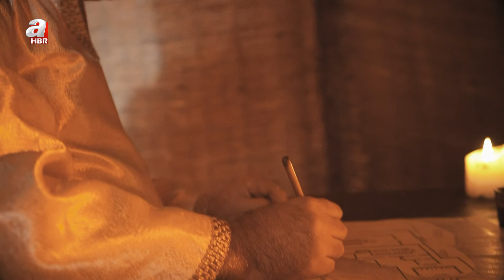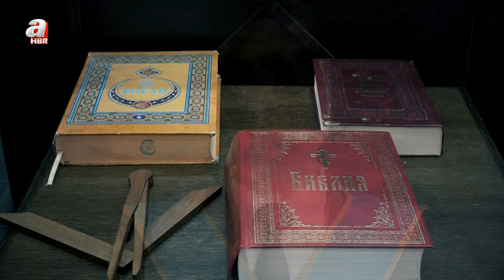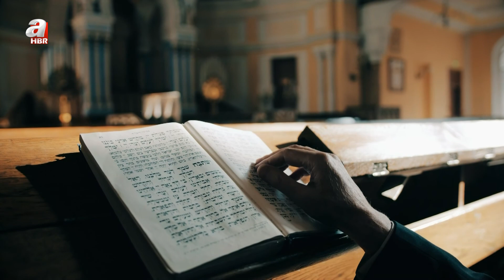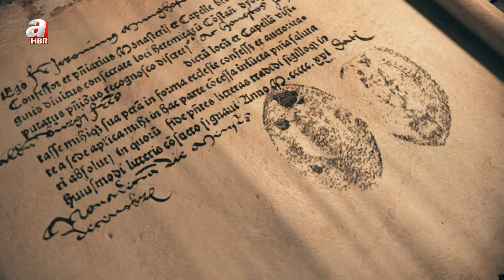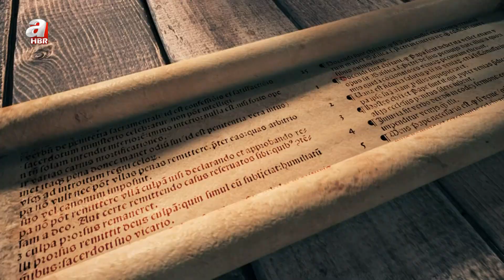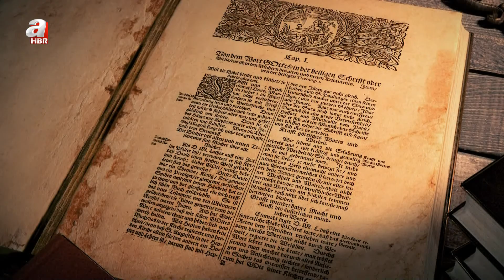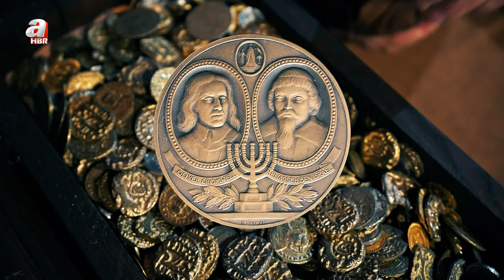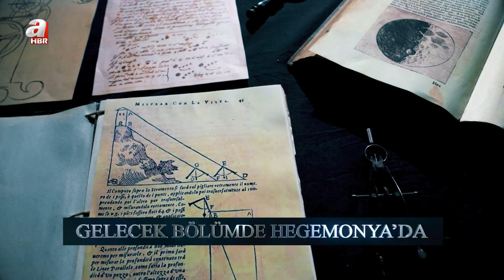HEGEMONYA BELGESELİ- İKİNCİ BÖLÜM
Fransa’daki büyük bozgundan sonra Tapınakçıların servetlerine ne olmuştu? O dönemki Mason loncaları Tapınak Şövalyeleri'nin yeni sığınakları mıydı? Orta Çağ'da Yahudiler neden hedefti? bunun gibi birçok sorunun yanıtı bu bölümde sizleri bekliyor.

Yönetmen
Gülçin Kazan Döger

Drama Yönetmeni
Mustafa Yılmaz

Görüntü Yönetmeni
Mustafa Kadir Mercan

Kurgu Yönetmeni
Uğur Öztürk

Kamera
Fakir Emrah Öncül
Saygın Terzi
Ayhan Arıtürk

Editör
Gülçin Kazan Döger

Seslendirme
Sefa Zengin

Grafik
Erhan Biçici

Işık
Doğan Erdoğdu
Hasan Öz

Dekor
İsmet yılmaz
Öznur Selcan Yel

Cast
Mayadroom Ajans